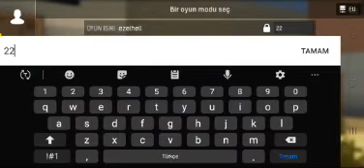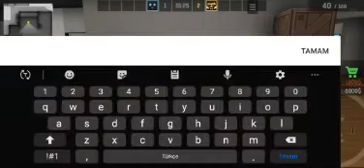Ezhel Vs Toxic Gay